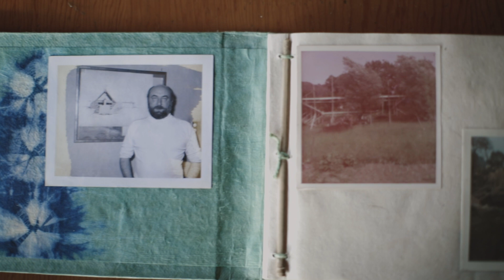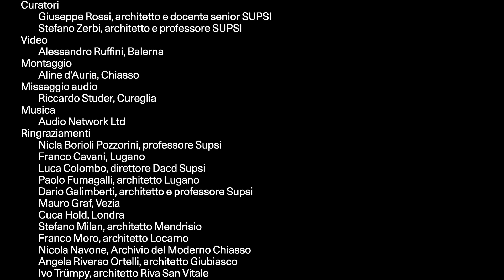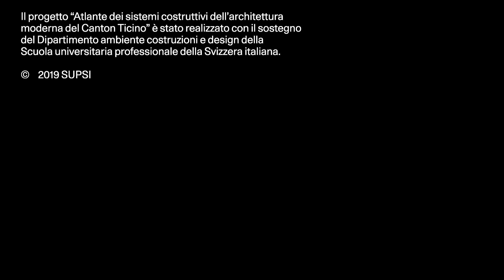Casa Graf, architetto Franco Ponti, Vezia, 1963-1966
Il documentario breve "Memoria e primitivo" permette di documentare la memoria di Casa Graf dell'architetto Franco Ponti attraverso la testimonianza del suo attuale proprietario e abitante Mauro Graf, e di Aleardo Villa proprietario della Casa Villa dello stesso architetto. Questo capolavoro dell'architettura ticinese conserva intatti sia la sua sostanza materiale sia tutti gli arredi interni disegnati dallo stesso Franco Ponti. Il documentario breve è parte del progetto crossmediale ASCAM – Atlante dei sistemi costruttivi dell'architettura Moderna del Canton Ticino sviluppato dal Dipartimento ambiente costruzioni e design della SUPSI, che ha quale obiettivo la conoscenza materiale del patrimonio costruito del Canton Ticino attraverso l’analisi dei suoi sistemi costruttivi.
Per sapere di più sul Corso di laurea in Architettura SUPSI